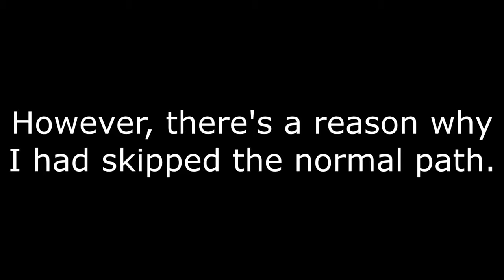[144hz] The Evil by julien [Hard Demon]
secret way because fuck the normal route